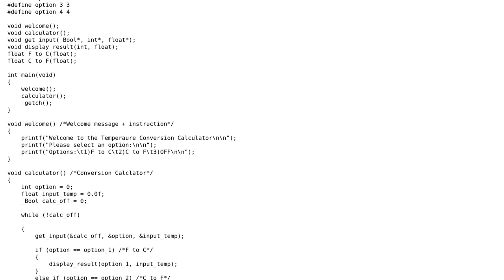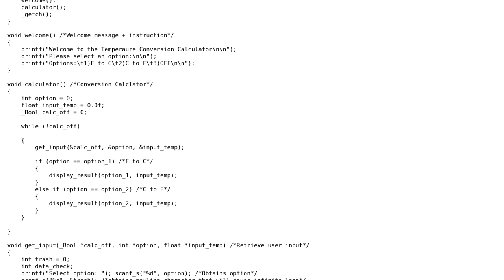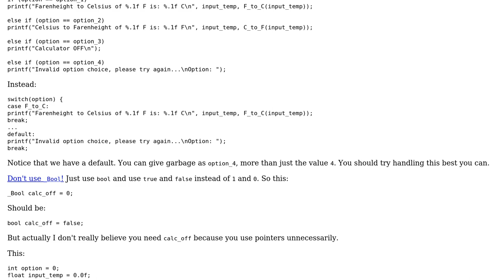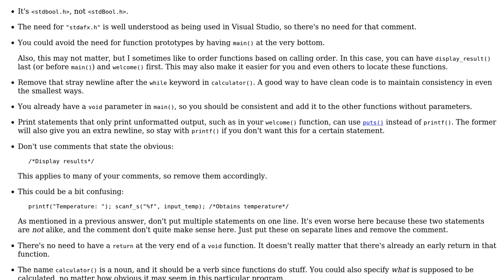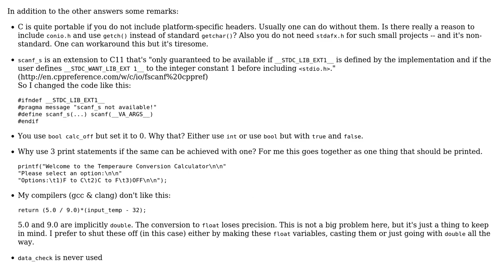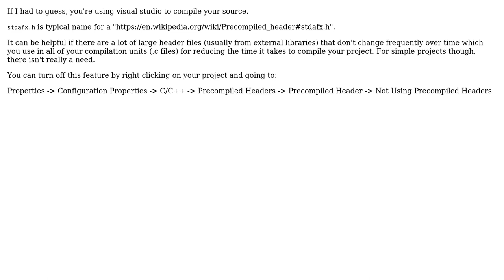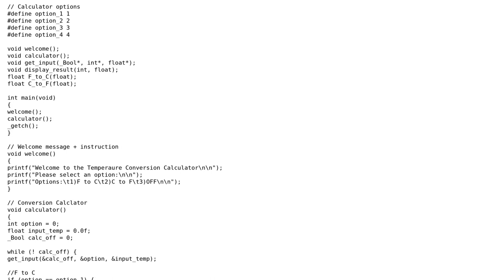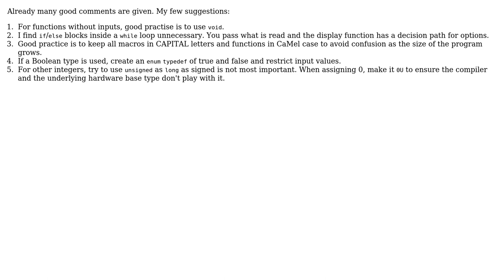Code Review: Simple temperature converter in C (9 Solutions!!)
Code Review: Simple temperature converter in C

With thanks & praise to God, and with thanks to the many people who have made this project possible! | Content (except music & images) licensed under CC BY-SA | Music | Images & others | With thanks to user Varun Mishra user ljrk user Jamal user ilkkachu user Dair user Craig Estey user chux - Reinstate Monica user chris360 user Assimilater user 200_success and the Stack Exchange Network Trademarks are property of their respective owners. You are responsible for your own actions.